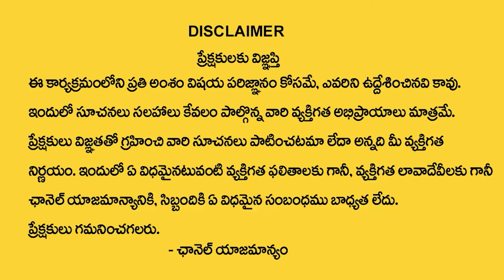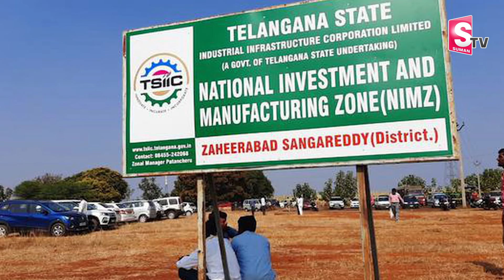46 Acres.Com Mana Ooru Project | Mega Gated Community Plots at Best Prices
46 Acres.Com Mana Ooru Project | Mega Gated Community Plots at Best Prices |  @SumanTVEntertainment